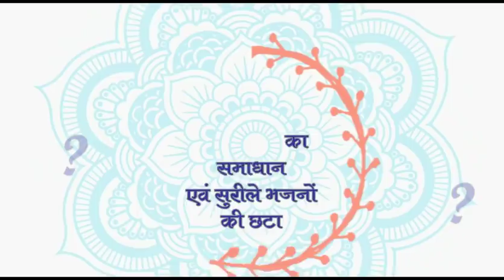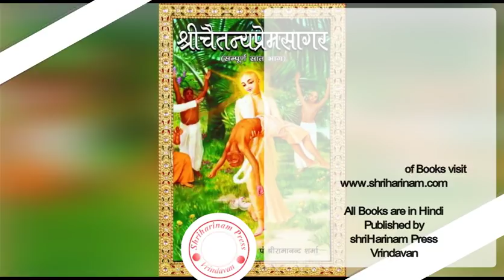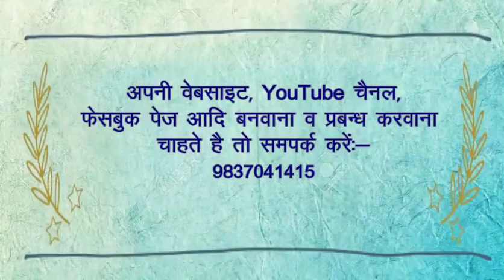ब्रज के संत ! ग्रन्थ परिचय ! braj ke sant sant katha